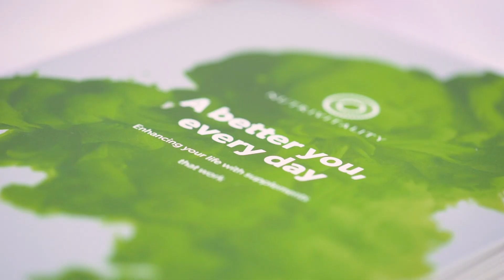SkinGlo At Olympia Beauty 2018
SkinGlo Collagen launched this year at the Olympia Beauty Show in London.

Many in the beauty industry had a chance to be some of the first people to taste and test our revolutionary anti-ageing drink.

Thanks to everyone who came to visit us, we're still reeling from all the positive feedback!